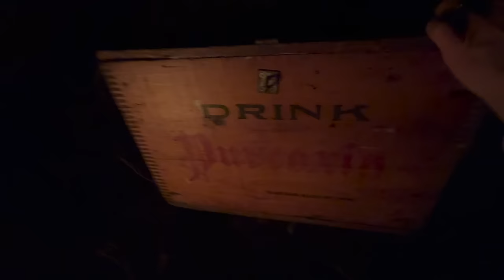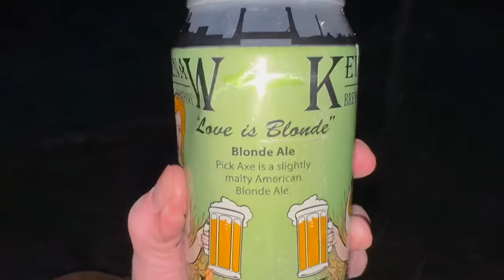have I lost my edge?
As I get older, I'm trying to be more mindful of how I'm spending my time, how I'm challenging myself, how I'm being pushed. I know each day is a gift.

If I'm not completely satisfied, tired (in a good way), and feeling like I accomplished something at the end of the day- that's a fail.

Days off are fine. But everyone's days are numbered. And I want to make each one count.